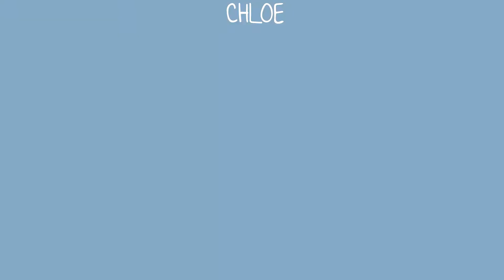{EXPLICIT} dan+phil 🔞 passion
it isn't that explicit, is this alright? I didn't have a proper idea for this so its kind of rough but enjoy :)
Twitter~ @internetshowell
           x